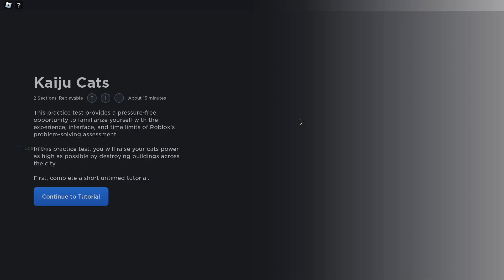БЕСПЛАТНЫЕ КОТЫ в роблокс | Kaiju Cats Roblox | Как получить бесплатного кота 2023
Сегодня я покажу как получить БЕСПЛАТНЫХ КОТОВ в роблокс (Kaiju Cats Roblox).